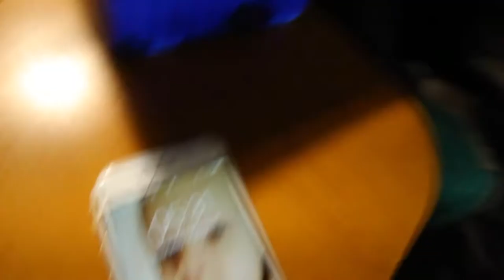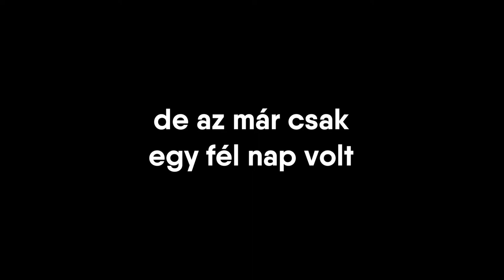EGY HAJSZÁLON MÚLOTT!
Zene:

Frostbite by Nyptane & Fynch @nyptane-official

HA SZERETNÉL KÜLDENI NEKEM LEVELET VAGY CSOMAGOT, AZT ERRE A CÍMRE KÜLDHETED:

6900 Makó, Kálvária u. 124.